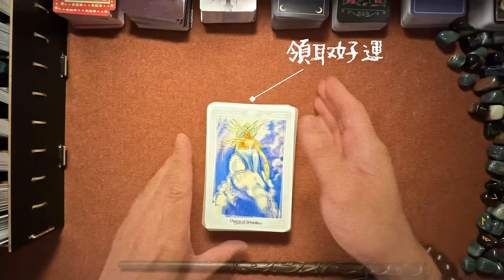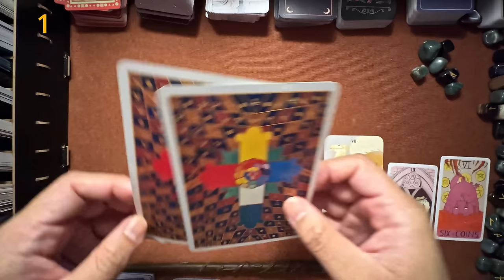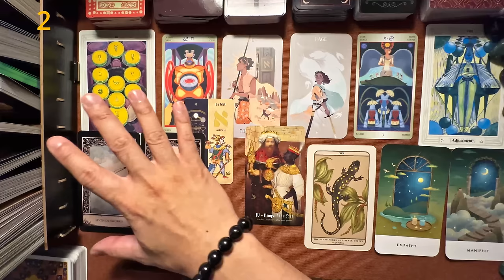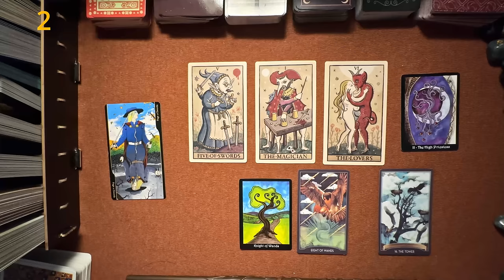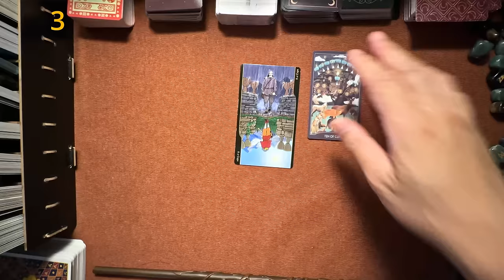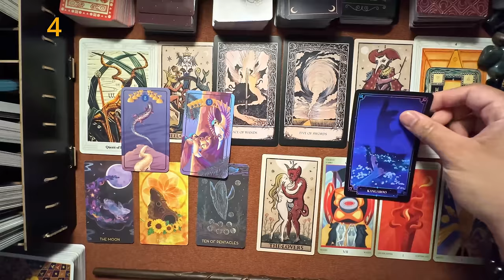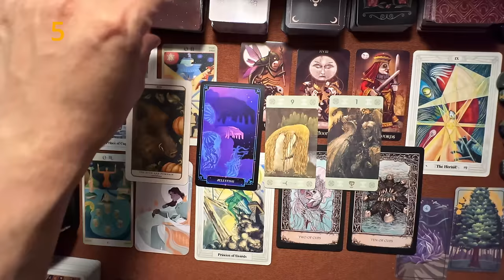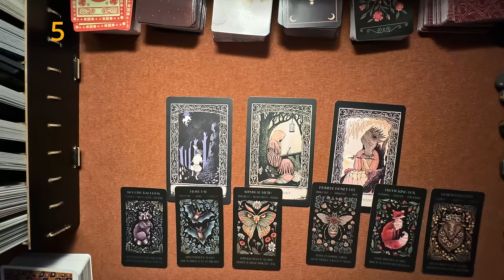❤️愛情占卜💫 你對他有多重要？他把你放在心裡的什麼位置？你在他眼裡美好的樣子❤️給充滿好奇的你 🎴塔羅占卜⌛適用任何時間 IBH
🎁領取好運 00:00  👈👈👈👈
🎴選牌 00:39

1 選項 1️⃣
能量分析 01:17
機會&幸運 21:10
未來三個月 27:06

2 選項 2️⃣
能量分析 30:30
機會&幸運 43:59
未來三個月 54:44

3 選項 3️⃣
能量分析 01:00:51
機會&幸運 01:19:12
未來三個月 01:26:36

4 選項 4️⃣
能量分析 01:29:53
機會&幸運 01:45:15
未來三個月 01:50:16

５ 選項 5️⃣
能量分析 01:52:22
機會&幸運 02:07:11
未來三個月 02:18:13

給充滿好奇的你們，這五組牌，我都看到了對方把各位放在很特別的位置，重要兩個字已也不足以形容他們對你的喜愛，每種組合都有種能量讓你們影響了那個人，那個人也在不知不覺中為你改變，希望你們接納未來一切的變化，祝福各位順心～🙏

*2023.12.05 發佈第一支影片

😋語速有時突然加快，深怕遺漏訊息，請大家見諒。🙏